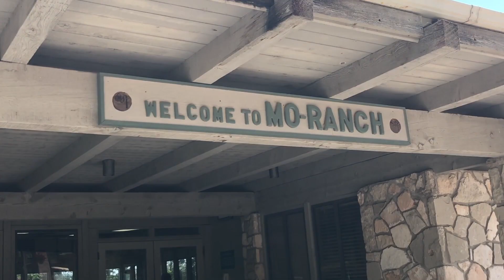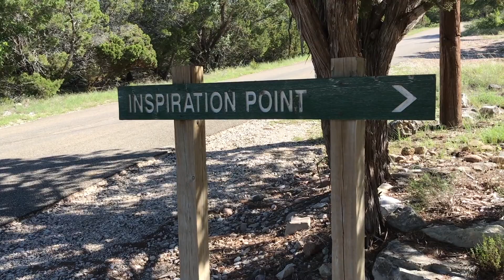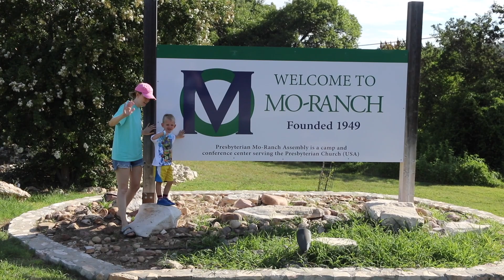Mo-Ranch TX Hill Country Vacation | Jesse Coulter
We took a 3 day family vacation with our neighbors to Mo-Ranch, which is located on the beautiful Guadalupe River in the Texas Hill Country. Mo-Ranch is a Christian conference center and summer camp location, however is open to the public for vacations and more. It's an affordable family vacation spot and less than 3 hours from Austin, TX.